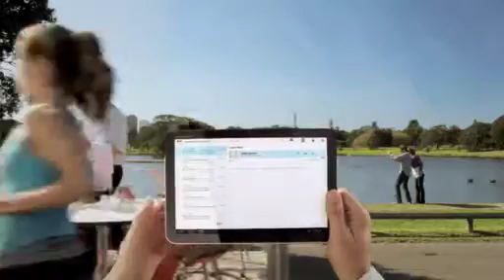Telstra "Motorola Xoom" TVC - AdNews